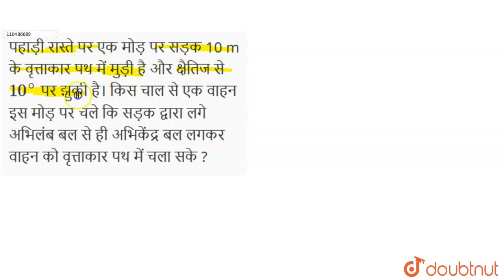पहाड़ी रास्ते पर एक मोड़ पर सड़क 10 m के वृत्ताकार पथ में मुड़ी है और क्षैतिज से 10^(@) पर झुकी है। ...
पहाड़ी रास्ते पर एक मोड़ पर सड़क 10 m के वृत्ताकार पथ में मुड़ी है और क्षैतिज से 10^(@) पर झुकी है। किस चाल से एक वाहन इस मोड़ पर चले कि सड़क द्वारा लगे अभिलंब बल से ही अभिकेंद्र बल लगकर वाहन को वृत्ताकार पथ में चला सके ?
Class: 12
Subject: PHYSICS
Chapter: वृत्त में गति
Board:Bihar Board

👉 Have Any Query? Ask Us.